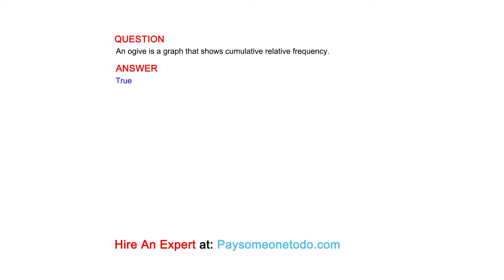An ogive is a graph that shows cumulative relative frequency.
QUESTION